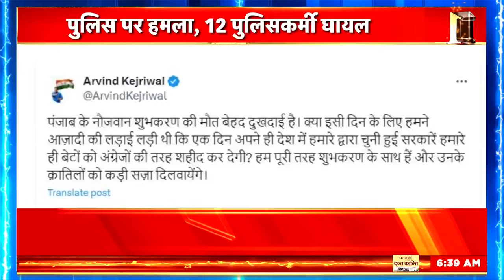Farmers Protest News | बार्डर पर डटे हरियाणा पुलिस के अफसर की मौत | Haryana Border | Tohana | News18